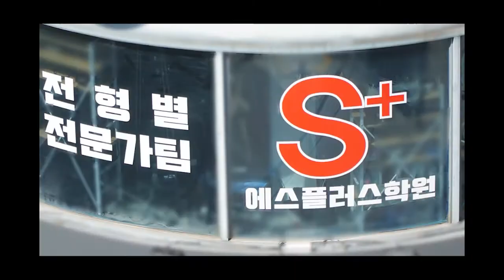싸이미 오시는길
서울시 강남구 역삼동 827-24 제이빌딩 3층
서울시 강남구 테헤란로 6길 48 제이빌딩 3층